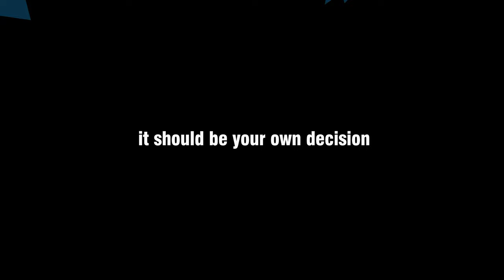Jawan Connect Kgf😉 "Jawan Trailer Review | jawan prevue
Guru kya aapko Pata Hai Jawan movie connect Karne Wali Hai KGF movie se nhi pata to chalo Batata Hu Mein

Quaries:-
Jawan
jawan trailer leaked footage download link jawan trailer leaked footage jawan trailer leaked reaction
jawan trailer jawan teaser jawan prevue reaction
jawan prevue jawan movie trailer
 jawan trailer reaction jawan trailer tamil jawan trailer review
jawan movie
jawan reaction jawan teaser reaction
jawan trailer leaked footage download link
 jawan trailer leaked footage
 jawan trailer leaked reaction
 jawan trailer official
jawan trailer hindi
jawan trailer malayalam
jawan trailer status
jawan trailer reaction by foreigners
jawan trailer reaction pakistan
jawan trailer whatsapp status
jawan prevue reaction
jawan prevue
jawan prevue reviews
jawan prevue tamil
jawan prevue reaction by foreigners
jawan prevue telugu
jawan prevue status
jawan prevue reaction tamil
jawan prevue hindi
jawan prevue reaction pakistan
 jawan prevue official
jawan prevue trailer
 jawan prevue reaction mashup
jawan prevue whatsapp status
jawan trailer
jawani janeman song
jawan movie
jawani kya achar dalogi
jawan leaked shooting
jawani teri aafat song status jawani
jawani teri billi ki taar hai
 jawan movie trailer
jawani mori gate gate akshara singh
 jawani tohar 17 17
jawani se ab jung hone lagi vaastav movie song
Jawaniya achar dalbu
jawan trailer review
jawan trailer review tamil
jawan trailer review krk
jawan trailer review telugu
jawan trailer review hindi
jawan trailer review suraj kumar
jawan trailer review malayalam
 jawan trailer review by deeksha sharma
 jawan trailer review pakistan
jawan trailer review public
 jawan trailer review pratik borade
jawan trailer review yogi bolta hai
jawan trailer review filmi indian
 jawan trailer review reaction
jawan review tamil
jawan review krk
jawan review suraj kumar
jawan review deeksha sharma
jawa review malayalam
jawan review filmi indian
jawan review pi
jawa review tamil
jawa review in telugu
jawan review by rj raunac
 jawa review in kannada
 jawa review strell
Jawa review hindi
jawan review blue sattai